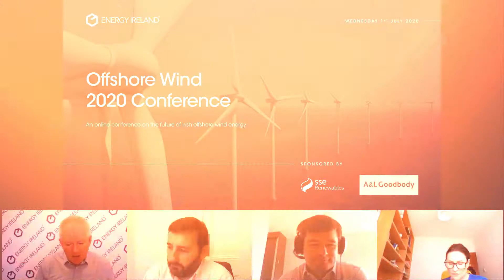Environment Ireland Conference Promotional video